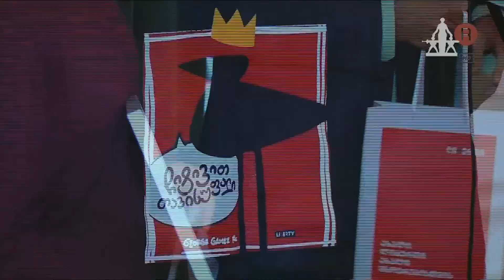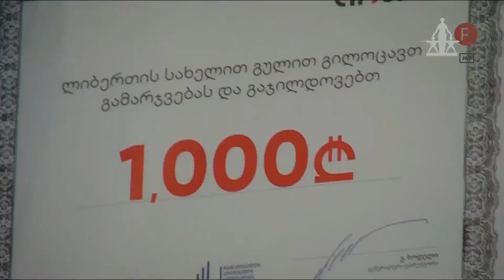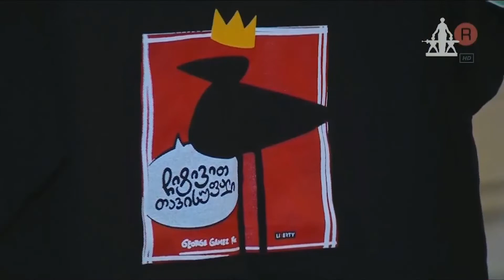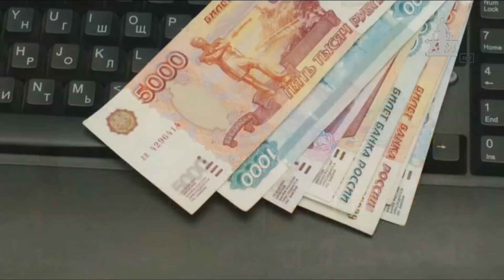MARNEULI TV ახალი ამბები XƏBƏRLƏR 11.10.2021